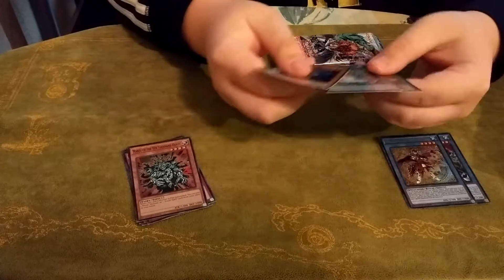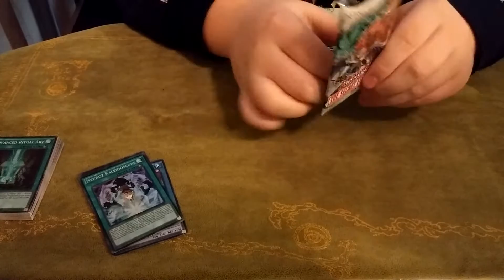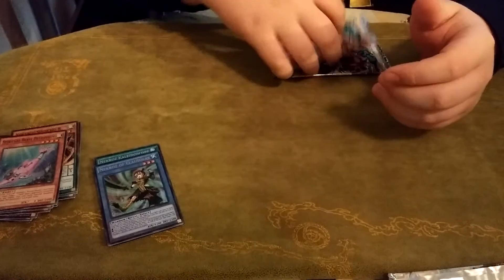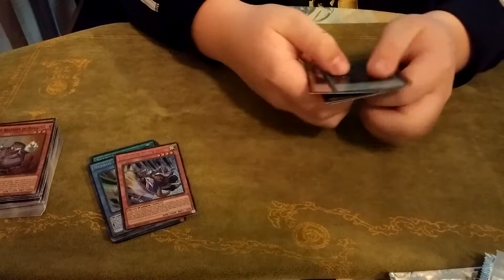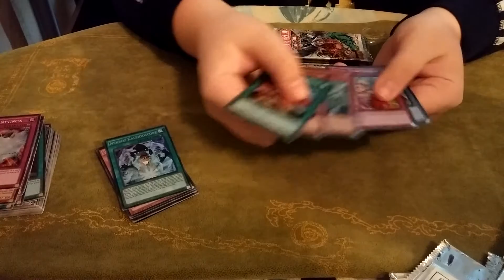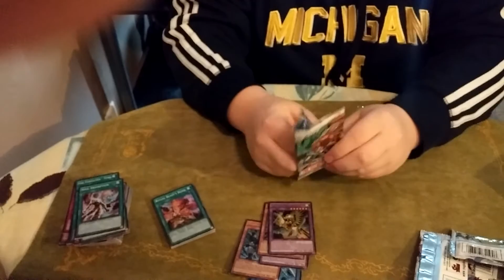Secret Forces Box Opening 3/4